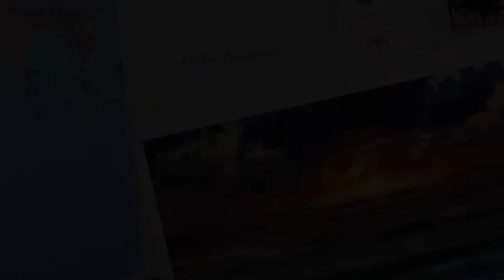Mille tramonti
Questo video riguarda Mille tramonti